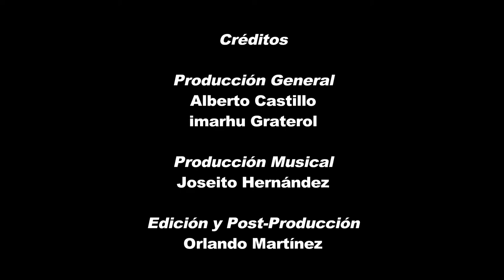El Alma Llanera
*Letra:* Rafael Bolívar Coronado

En estos momentos, en que la vida y las circunstancias nos separan geográficamente, es cuando nos sentimos más cercanos, emocional y espiritualmente, en éste momento de receso obligado, dónde DIOS nos sugiere reflexionar sobre nuestras vidas, examinarnos a conciencia, orar, asimilar sus mandamientos, debemos preguntarnos, ¿Qué estamos dejando de lado en nuestro accionar, en qué venimos fallando como humanos, ante cuáles realidades hemos venido cerrando los ojos, quizás, siguiendo intereses egoístas, sin importarnos que daño vayamos causando a nuestro alrededor?. Y así un sin fin de interrogantes, que para responder, tal vez nos toque ahondar bastante en nuestras conciencias , sin embargo, lo importante es que reconozcamos que somos más que vulnerables y que ante los designios divinos, debemos inclinarnos con humildad y abrazarnos en una gran oración de agradecimiento a nuestro padre creador, por la salud y bienestar de toda la humanidad y la armonía universal y esperando que más temprano que tarde, podamos reunirnos como hijos de un mismo DIOS y de una misma tierra, llenos de júbilo y libres como los vientos que peinan los pajonales de nuestra llanura inmensa.
¡¡ QUE VIVA EL ALMA LLANERA!!🇻🇪

        *JORGE GUERRERO*

 *CRÉDITOS:*

 *Producción general:*
Alberto Castillo
Imarhú Graterol

 *Producción musical:*
Joseito Hernández

Orlando Martinez

Daniel Riera

 *VOCES:*
Alberto Castillo
Cheo Hernandez Prisco
Alfredo Parra
Teo Galindez
Imaru Graterol
Liliana Hernandez
Rommel Rodriguez
Miguelito Diaz
Jorge Guerrero
Rogelio Ortiz
José Gregorio Oquendo
Argenis Sanchez
Mayra Tovar
Yurayma Vasquez

*MUSICOS:*
Arpa 1:
Joseito Hernandez
Arpa 2:
Eduardo Ochoa
Cuatro:
Shalom Zapata
Maracas:
Wilmer Montilla
Bajo:
Gailabi Jimenez